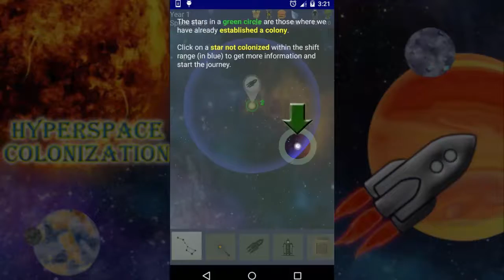Hyperspace Colonization Trailer [Android Game]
Gather resources from planets, upgrade your own spaceship, found new fertile planets to colonize and reach the boundary of the universe. Find suitable planets for humanity will not be easy.

Explore the procedural universe in this strategic-puzzle space game. Create a colossal galactic empire (or at least try to survive) in Hyperspace Colonization.